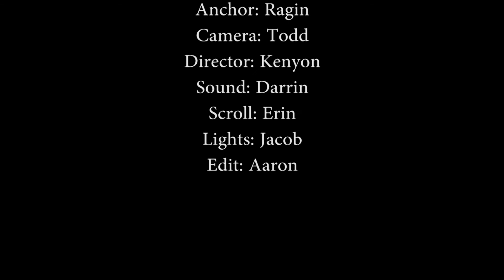Wahawk Announcements November 8, 2016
Any girl interested in playing softball during the 2017 season, come to an information meeting on Thursday, November 10th at 2:45 in the IMC. If you are unable to attend, see Coach Reimer in room 233 A in the PBDA hallway before the 10th.

Bring in canned food to your third period class. The class the collects the most food by the 11th, will win a pizza party.

To all 11th and 12th grade Talent Search students, there is a sign-up sheet in the Student Services office for the November 18th Multicultural Day Visit to Hawkeye Community College. You would be out of the building from 8:30-1:45. A local Latina business professional is the speaker for this event.  It is a great chance to learn about going to Hawkeye Community College. Sign-up by Monday, November 14th.

Waldorf University will be here visiting on Wednesday, November 9 at 12:30. Sign up in student services.

National Honor Society Member Information. Sign up for November 10th Large Group Event on the website. Be sure to pay the $10 NHS Fee by November 25th. To get the latest news and reminders: follow NHS Twitter @wahawknhs or join NHS Remind app @westnh.

Any senior interested in registering for a class at UNI for second semester should speak with his/her counselor as soon as possible.

Today’s events:
Debate meets in room 306 from 3-4:30.
After Hours meets in PBDA from 2:45 - 4:45.
Boys Cross Country Banquet in Commons 5:30-8:30PM.